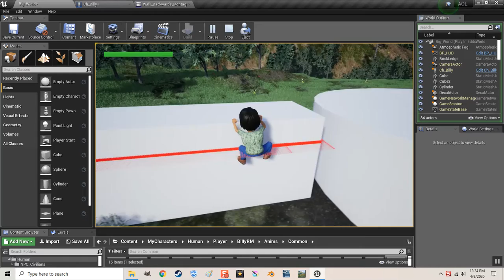Unreal Engine Dabbling ~ Back to basics on Climbing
So in the last video I showed Billy climbing up a wall but there was not enough fluid movement for it and it looked weird. That was because we were just moving the hands to specific locations without using actual animations. Now I am back to basics to see if I can figure out another way.